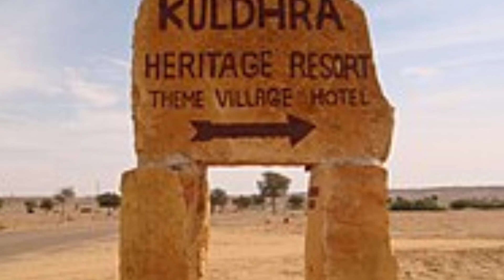Top 5 Unsolved Mysterious of India | भारत के 5 अनसुलझे रहस्य | Mysterious facts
➤ Description

✩✩✩For Any Business Queries Contact Email info

If you have any concerns about this video or have any query, Please write to us at info @PDA_TALKS   we can discuss amicably. Thank you

Mysterious place
World mysterious place
Facts
Hidden facts